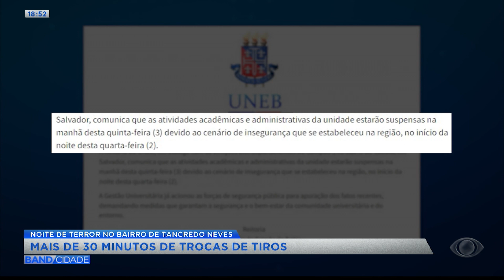Tiroteio assusta moradores do bairro de Tancredo Neves - Band Cidade